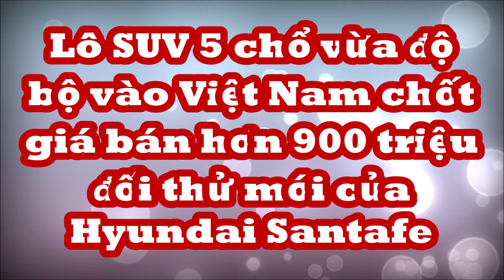Lô xe SUV 5 chổ vừa độ bộ vào Việt Nam đã chốt giá bán hơn 900 triệu đối thủ mới của Hyundai Santafe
Hongqi HS5 đợt đầu được nhập về với chỉ một phiên bản cùng số lượng rất ít. Tất cả đều là xe chạy thử và đã ra biển.